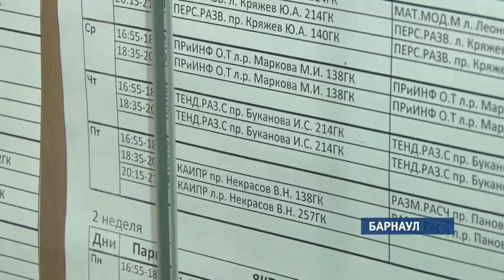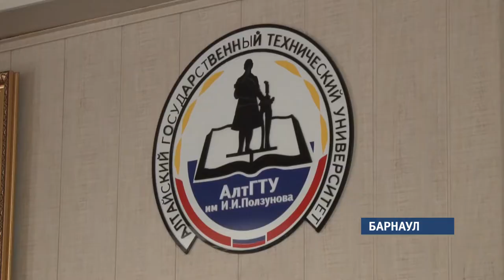Согласны ли студенты алтайских вузов после окончания учебы отработать несколько